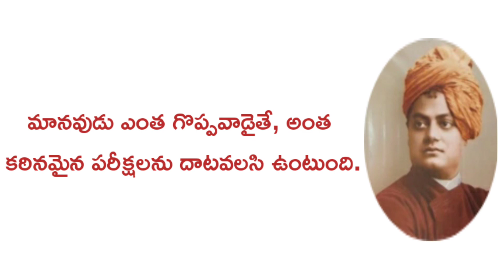స్ఫూర్తిదాయకమైన స్వామి వివేకానంద సూక్తులు || Inspirational quotes of Swamy Vivekananda